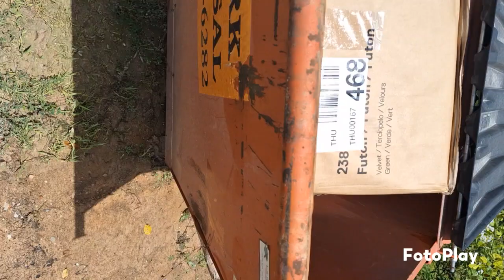Should I Do It??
Music Copyright:
Musician: lemonmusicstudio